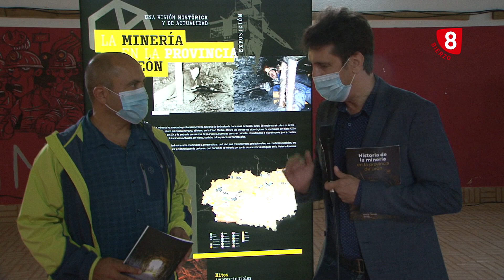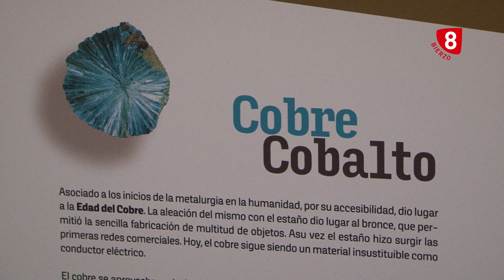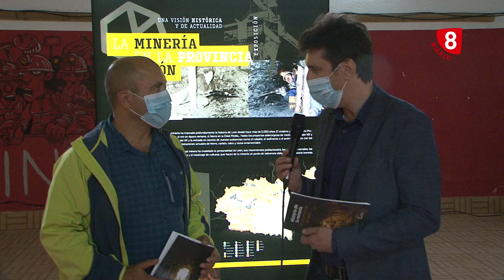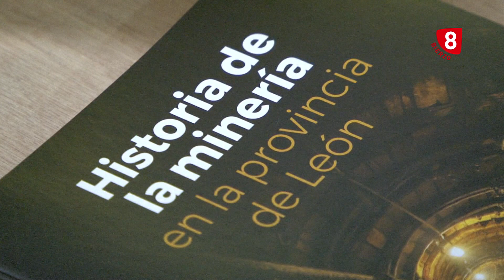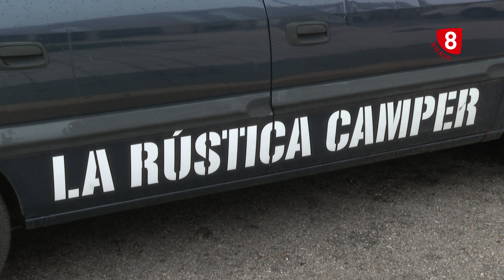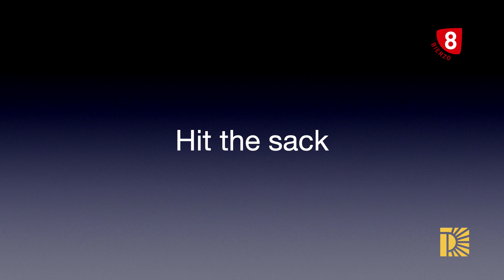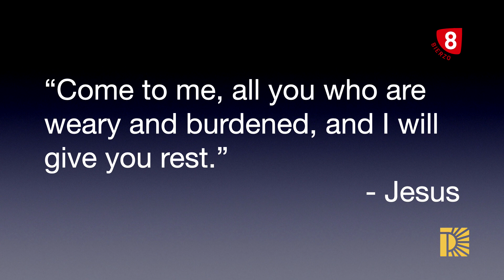8 Magazine Bierzo 13 Agosto 2020